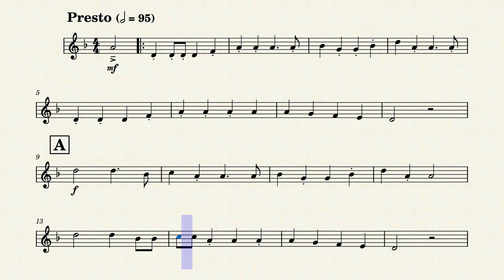Wellerman (Sea Shanty) | Bb Clarinet Play Along (Sheet Music/Score)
Wellerman (Sea Shanty) by Nathan Evans. Bb Clarinet/Bb Trumpet/Soprano Sax/Tenor Sax Play Along/Backing Track. Sheet Music/Full Score Video. Enjoy it!